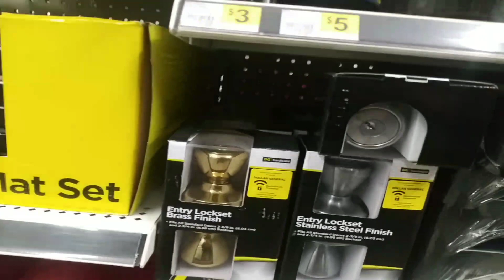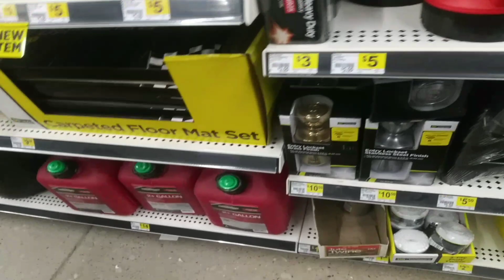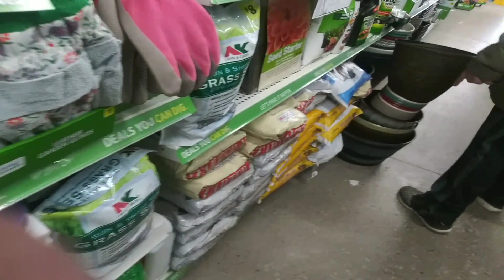In need of help securing house and shed